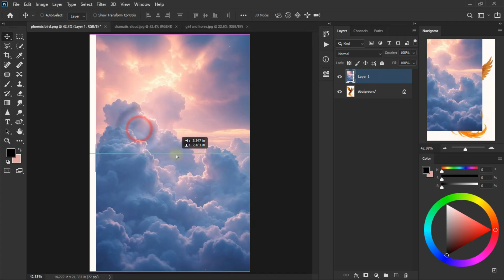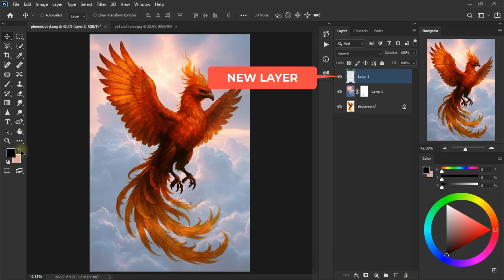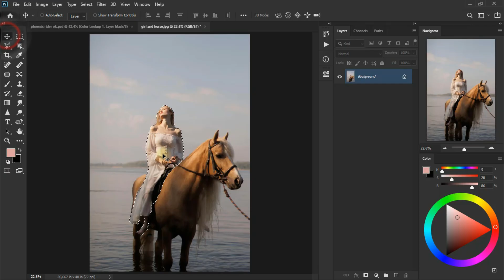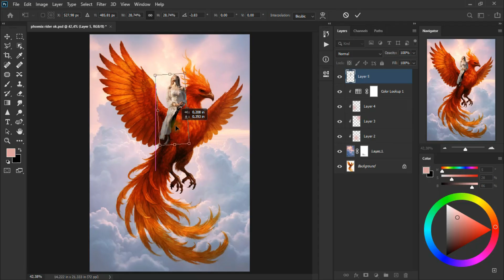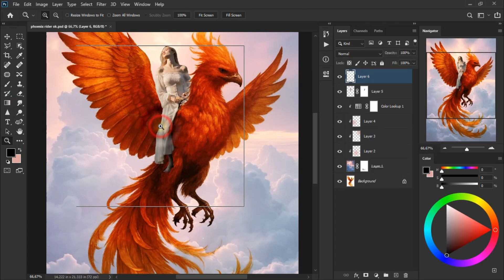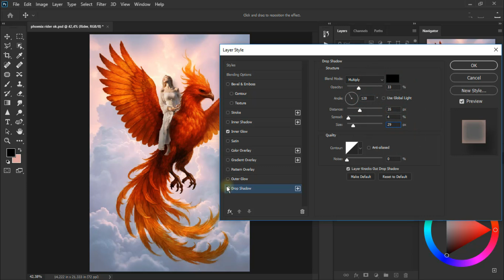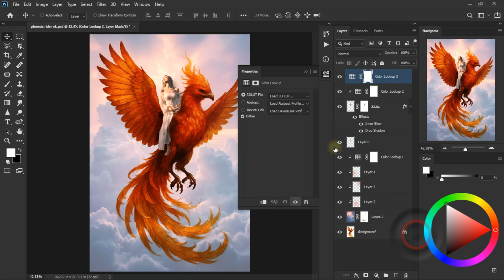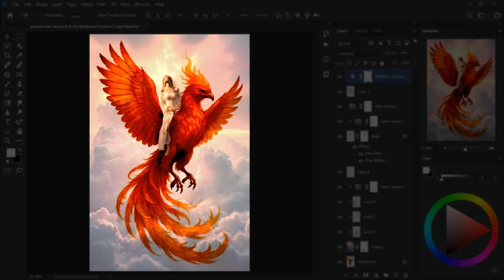Create a Phoenix Rider | Beginner Photoshop Fantasy Art Tutorial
Still learning Photoshop, but wanted to try something bold - so here's my take on a Phoenix Rider! Played around with layers, lighting, color grading dan a bit of fantasy flair.

It's not perfect, but every steps is a fun learning experiance. Hope it inspires or help you try your own digital art experiments too!

and enjoy friends :)

images resource:
~ dramatic-cloud
~ girl and horse
~ phoenix bird

Cheers and Joy!